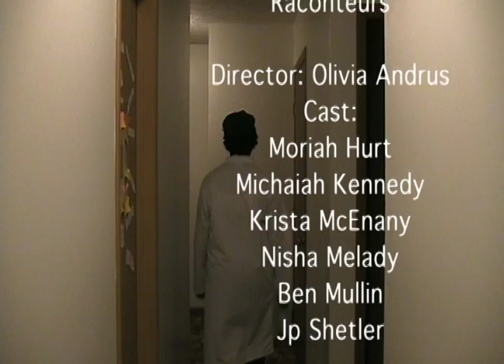Carolina Drama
Hope you enjoy! Carolina Drama by The Raconteurs! Special Thanks to Brit Blackford for the truck!